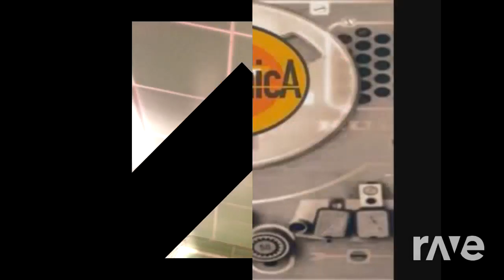Identificato Love - Subsonica & Death Grips | RaveDJ